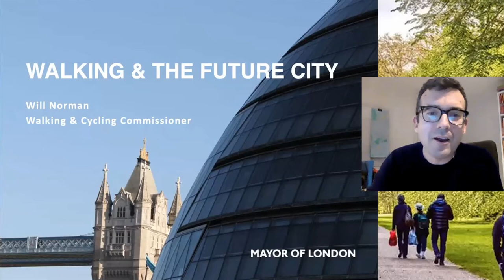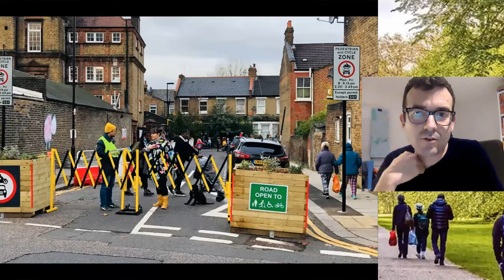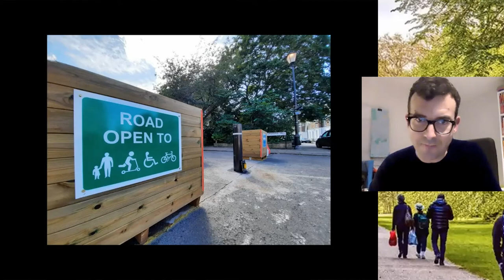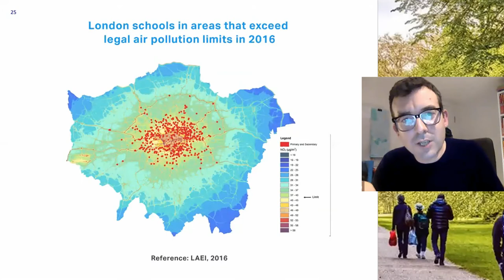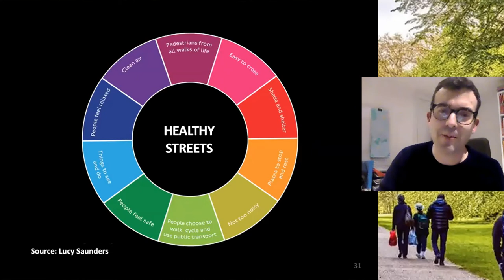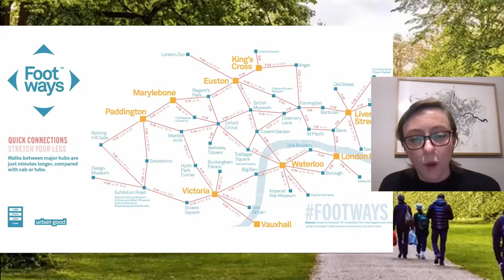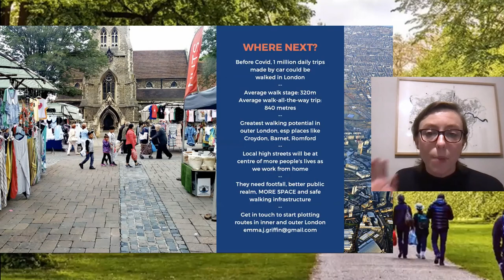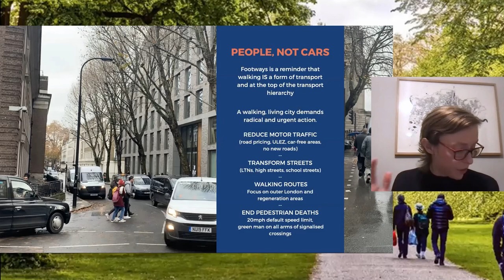Redesigning Cities for Walking with Will Norman, London Living Streets and the UDG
0:00:00​ - Introduction by Katja Stille. Chair of the Urban Design Group.
0:04:27​ - David Harrison. London Living Streets.
0:07:56​ - Will Norman. London's Walking and Cycling Commissioner.
0:31:04​ - David Harrison.
0:32:27​ - Emma Griffin. London Living Streets.